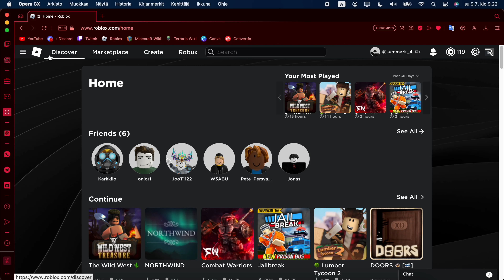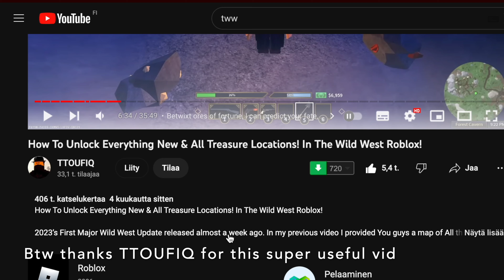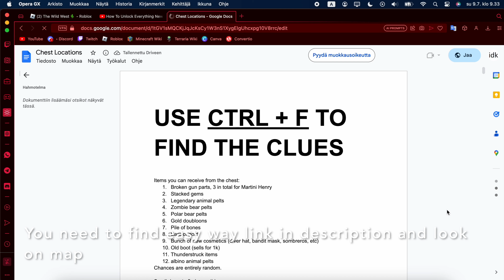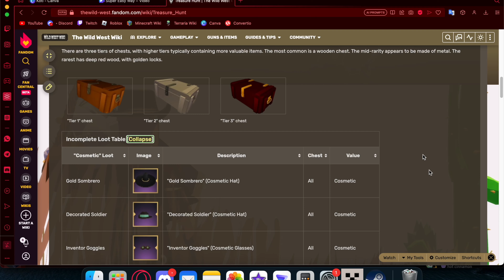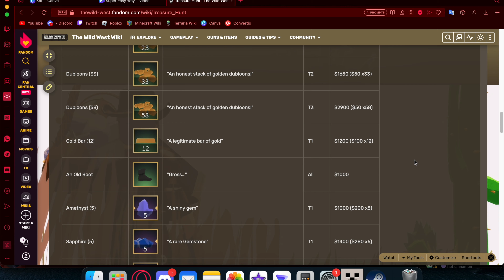How to Find Treasture in Roblox The Wild West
Hello! Today I show you how to find treasure in The Wild West Roblox

Normal Method: Good Luck!

Timecodes:
0:00 Intro
0:19 How to find treasures?
0:51 Super Easy Method
2:15 Easy Method
3:59 Normal Method
5:43 Overall & Loot

Hello, I am Uhelin and i do Roblox videos (often TWW and NW)